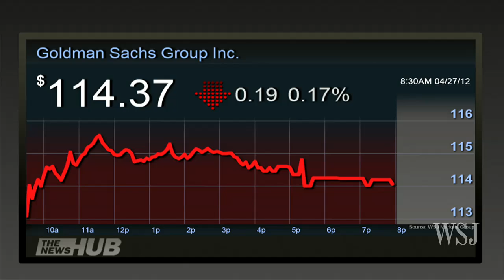Goldman Sachs Insider Probe Widens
Investigations are deepening into the potential involvement of Goldman Sachs employees in the high-profile Galleon Group insider-trading ring. U.S. prosecutors and securities regulators are investigating whether a senior Goldman investment banker gave Galleon hedge-fund traders advance word of pending health-care deals, according to people familiar with the matter. The banker, whom the people identified as Matthew Korenberg, is a San Francisco--based managing director for Goldman, a senior post.